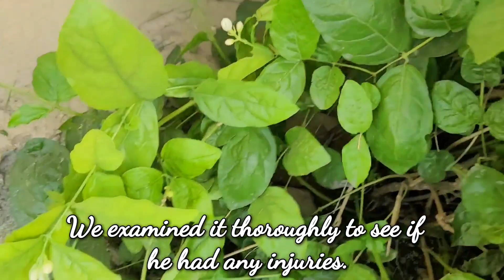We thought she was the kitten's mother, but it wasn't.